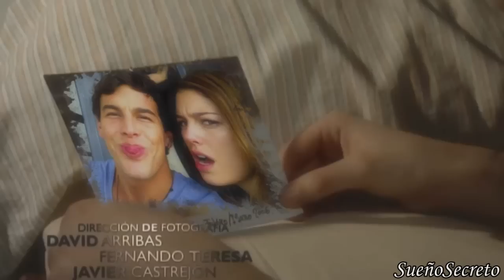Айноа, Улисес, Иван, Каролина - "Нежность"